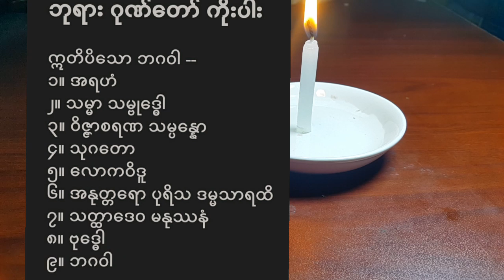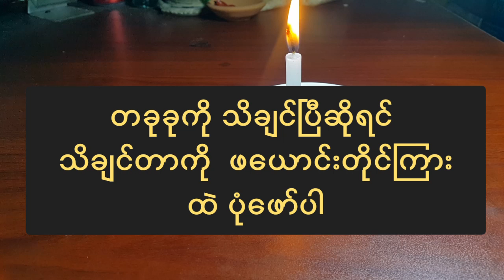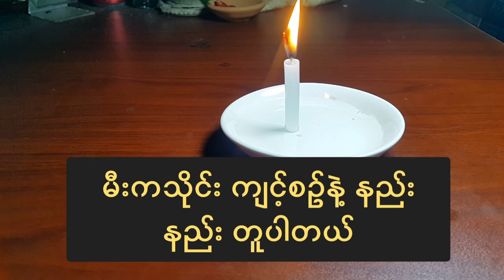အကြားအမြင်ရ စိတ်တန်ခိုး ကျင့်စဥ်